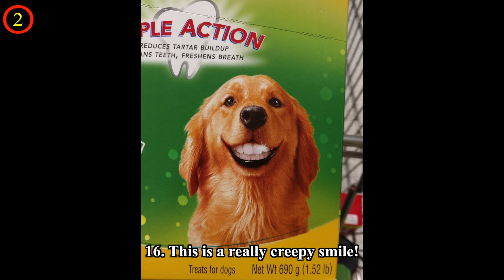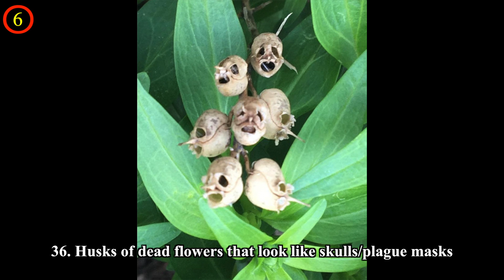Photos Of Regular Things That May Give You More Chills Than A Horror Movie Could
If you’re frightened by very ordinary, regular things, don’t write it off as being cowardly. It’s all about your brain not being able to recognize objects because of their unusual angles or details. At least this is what scientists from Knox College are saying. We have prepared 40 examples of very regular things that will make you say NOPE! From a mama centipede protecting its babies to a wasp colony building a nest around a discarded doll, these photos that will give you chills when you see it. Get comfortable and get ready to be scared by these photos that will make you say HELL NO!

💖💖MUSIC💖💖

(2:45)
[Coming Home] - Dan Lebowitz